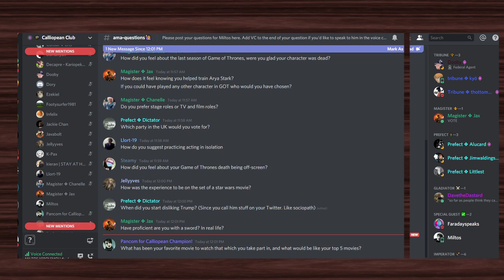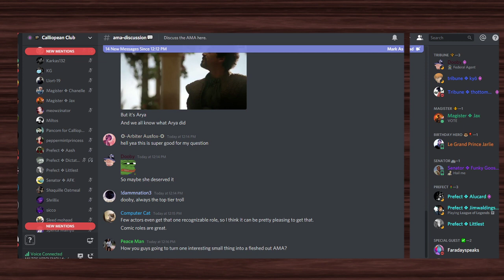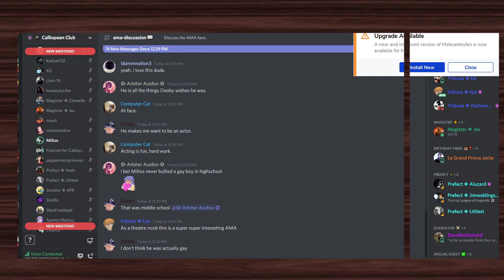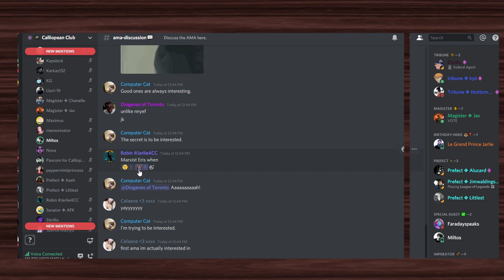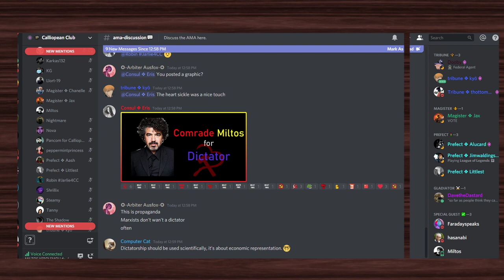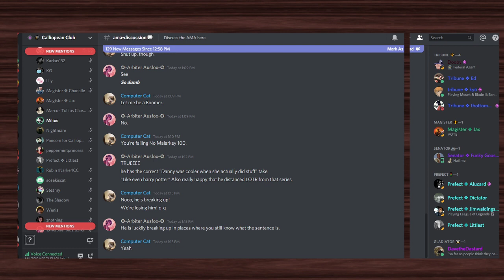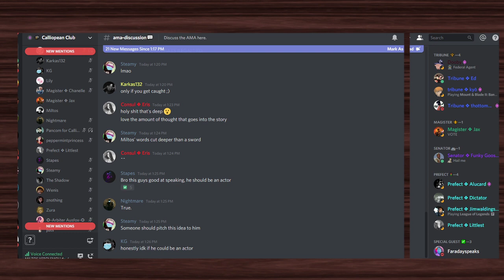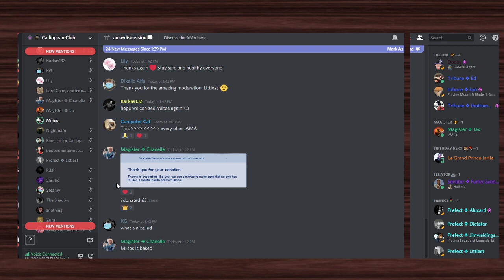Miltos Yerolemou: Ask Me Anything!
A cause Miltos would like you to check out.

Miltos Yerolemou, who is best known for playing Syrio Forel in Game Thrones. He is also credited in a variety of theatrical performances such as Othello at RSC as well as many other TV and film roles including Star Wars, The Danish Girl and The Crown.

Calliopean Club is an intellectual discord society dedicated to self-improvement, quality discourse, and civil debate. We host regular seminars, debate nights, chess tournaments and more. Join our international community and meet people from around the world who share your thirst for knowledge!

More in-depth:  Yerolemou's first major role was as Syrio Forel in the first season of the HBO fantasy series Game of Thrones.[1] In the series, Yerolemou primarily worked with actress Maisie Williams as Arya Stark,[2] and portrayed a character known as "The First Sword of Braavos."[1] Thus most of his scenes involved sword work.[1] Following his appearance in Game of Thrones, Yerolemou was cast in Star Wars: The Force Awakens, as well as the award-winning film The Danish Girl.[3][4][5]

Yerolemou has appeared on stage with the Royal Shakespeare Company, and had a role in a BBC adaptation of Hilary Mantel's Wolf Hall.[3]

Yerolemou has also appeared in the BBC One series New Blood and the British-American film Tulip Fever.[6]

Most recently Yerolemou played The Fool in the Talawa Theatre Company and Royal Exchange Manchester co-production of King Lear, with Don Warrington taking on the title role. His performance as very well received, with reviews stating that his "extraordinary despair ... matches [his] brilliant comic timing",[7] that he "manages to provide a key to the entire performance",[8] and "irrepressible".[9]